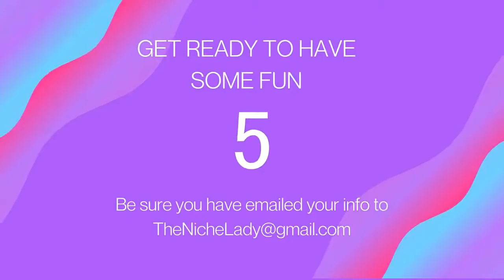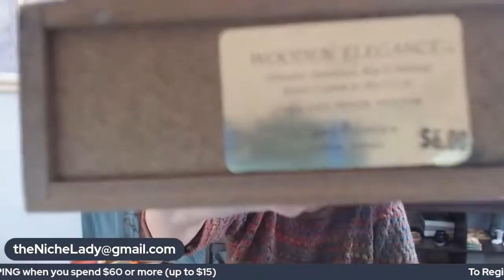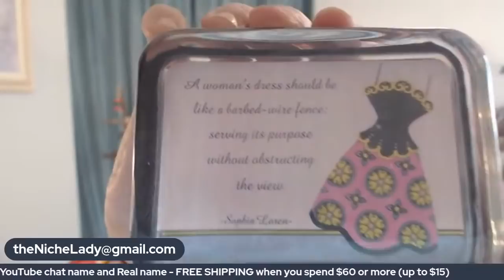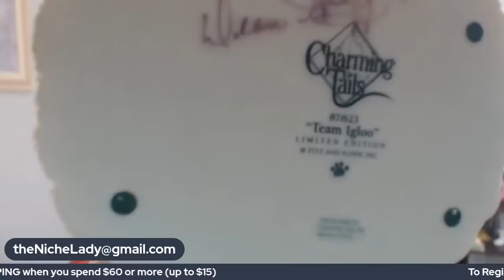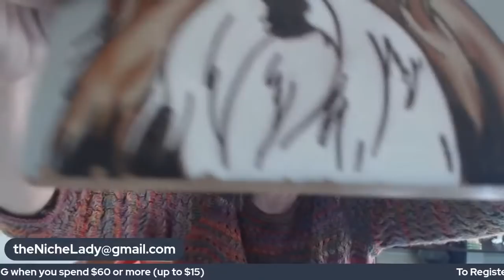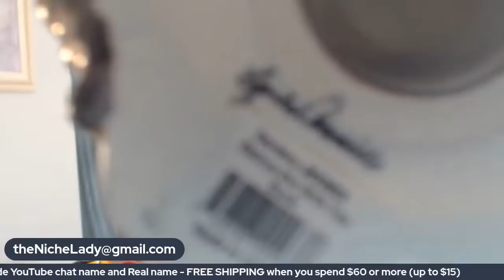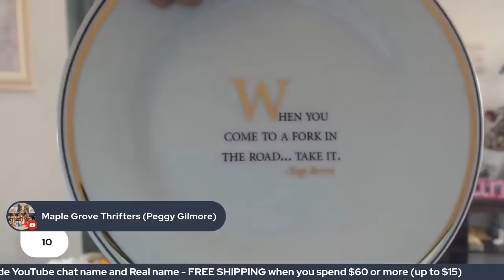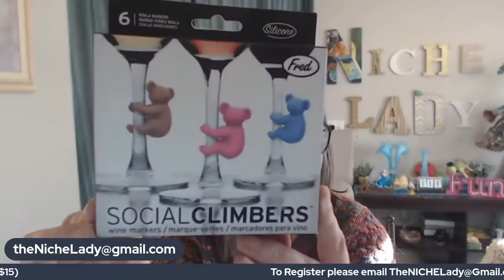LIVE SALE - Lots of Fun and Loads of Cool Stuff! $1 Starting Offers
Something for everyone this week!
All offers start at $1!  No worries about lag it's fair for all!  No timers,  no having to be first!

REGISTER TO BID: Send email to with your YouTube name, your real name and your shipping zip code and that gets you all registered to join in the fun!
Offers start at just $1 on all items!  No timers, no stress!

A portion of  proceeds benefit The NICHE Foundation - a non profit whose mission is to help disadvantaged women build their own online business.